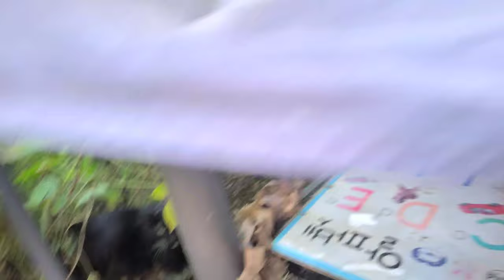어미가 밥먹으라고 새끼 부르는 소리 | "윙~"벌과 마주친 아기고양이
대부분의 어미고양이들은 먼저 맛을 보고, 새끼들을 불러서 먹이를 먹게하는걸 많이 보았습니다.

그 이유를 영상에서 예측해 보았습니다.

가끔 새끼들을 키우고있는 은신처에...
모르는 수컷 고양이가 나타날때가 있습니다.
이때 어미고양이는 어떻게 행동하는지를 영상에 담았습니다.

I have seen most mother cats taste the food first and then call their kittens to eat.

I predicted the reason in the video.

Sometimes in a hideout where babies are raised...
There are times when an unknown male cat appears.
At this time, the mother cat was captured on video showing how she behaved.

Oneul -   ￼ • 살까 말까 할 때는 (Shopping Cart) | 귀여운음악, 브...